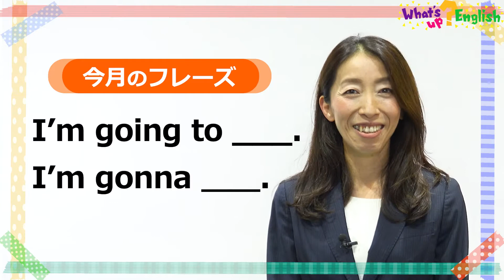What's up? English 木材で作ったのは…。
今月のフレーズ “I’m going to (I’m gonna)＿＿.”（〈私は/僕は〉～する予定です。）木材をもらって鳥の小屋を作ったネコ君…ってちょっと！食べちゃダメだからね！＝2021年8月26日付　読売KODOMO新聞掲載